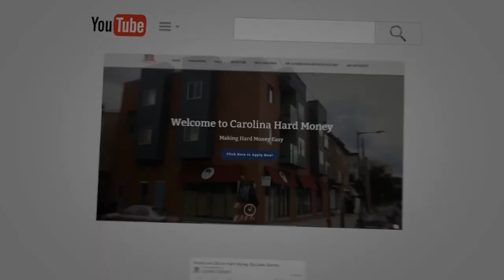Breaking News! 61% of U.S. Population Are Not Paying Taxes! | Hard Money for Real Estate Investors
If 61% of the U.S. population are not paying taxes then who are the ones that paying at all?

What could be the possible reason for this to happen?

- “176 How Did We Get A Housing Shortage? - REI Show - Hard Money for Real Estate Investors!”